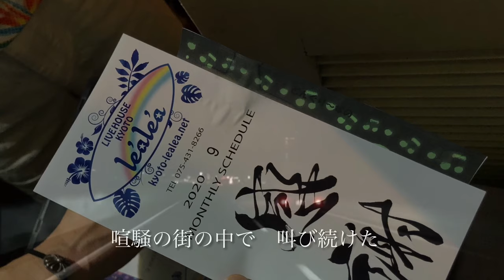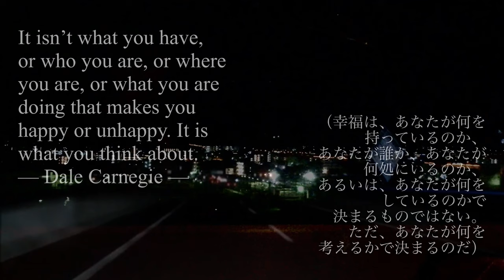黎明 akio himeno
2020年10月18日（日）京都のLIVE HOUSE「Kyoto le'a le'a」が閉店となった。
色んな思い出と共に…
その出来事が、言葉となり歌となった一曲。

姫野&towchi☆PARTY
FINAL LIVE

akio_himeno